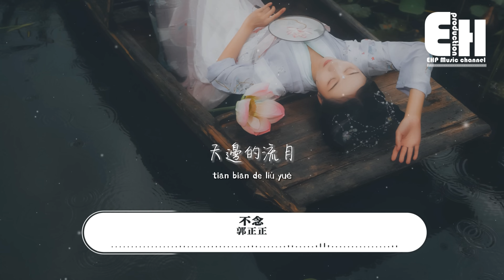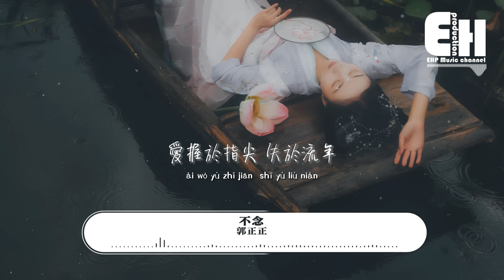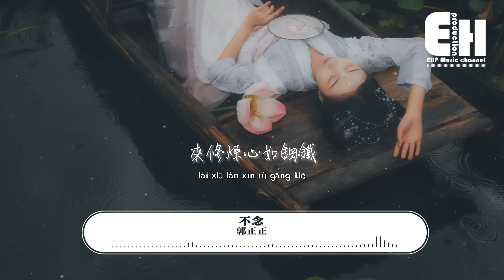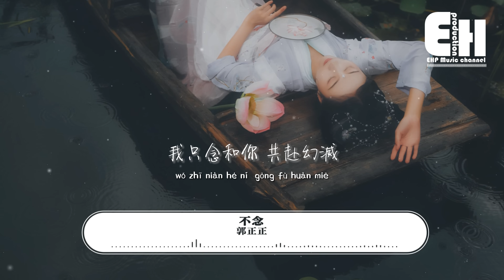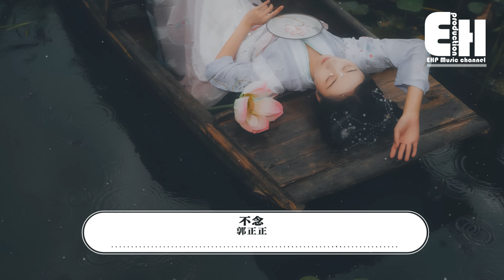郭正正 - 不念『不念凡塵不念仙，我只念和你 共赴幻滅，黃泉當桃源 至少很美。』【動態歌詞/Vietsub/Pinyin Lyrics】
演唱：郭正正
作詞：唐恬
作曲：吳夢奇
編曲：伍威
人聲錄音師：馬睿
和聲：張煒
混音：鍾澤鑫
製作人：穆迎松
製作：上海若沛音樂工作室

天邊的流月
冷眼觀起滅
人間道三千
各赴各因緣

看過熾烈燒成灰
看過血色艷如蝶
跋涉千山萬水
赴一場幻覺

天邊的流月
照人心兩面
越問道修仙
越困於妄念

愛似焰火裡鑄劍
來修煉心如鋼鐵
誰知修到結尾
斬碎了初見

一念凡塵一念仙
愛握於指尖 失於流年
誰錯誰又對 都是執念
生生滅滅皆如雲煙

不念凡塵不念仙
我只念和你 共赴幻滅
黃泉當桃源 至少很美
手中劍曾停過蝴蝶

天邊的流月
照人心兩面
越問道修仙
越困於妄念

愛似焰火裡鑄劍
來修煉心如鋼鐵
誰知修到結尾
斬碎了初見

00:00:00  郭正正 - 不念
00:01:20  副歌 (Chorus)